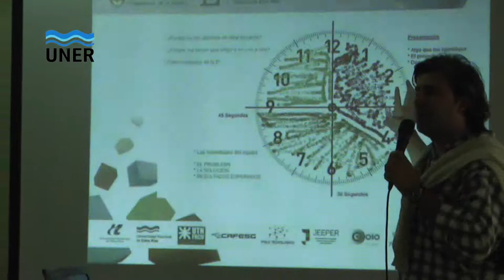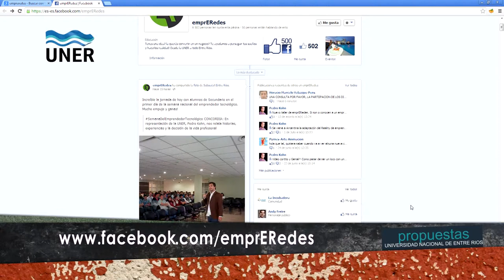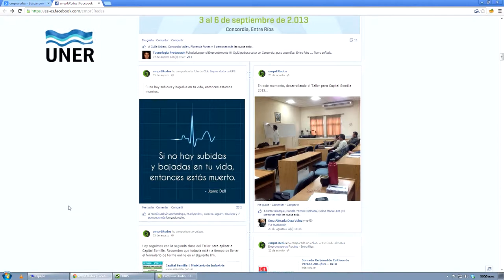SEMANA EMPRENDEDOR TECNOLÓGICO - VINCTEC - UNER